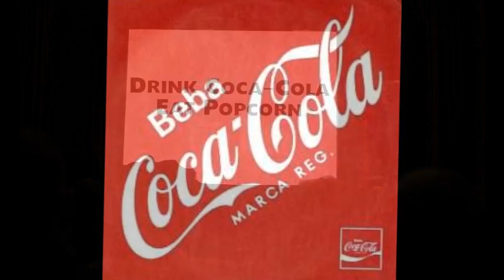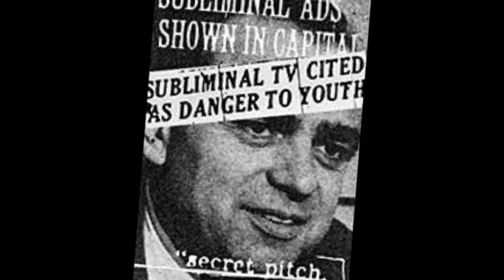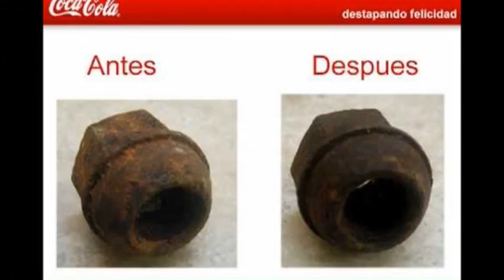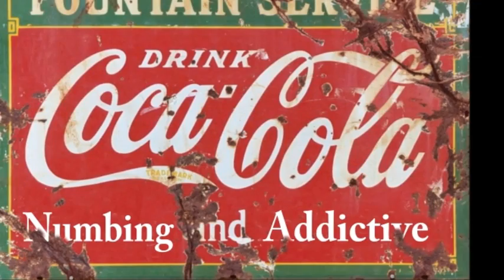LEYENDAS URBANAS DE LA COCA COLA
Sección "Leyendas Urbanas" del programa radiofónico "La Rosa de los Vientos", dirigido por el mítico Juan Antonio Cebrián. En esta ocasión nos habla de los mitos urbanos en torno a la Coca Cola y la publicidad subliminal (Ver vídeos relacionados abajo)

SOBRE LA HISTORIA DE LA COCA COLA:
  - "Historia de la Coca Cola" (3:24)
  - "Conozca la historia oscura de la Coca Cola" (4:20)

RESPECTO A LAS LEYENDAS EN TORNO A COCA COLA:
  - "Beber Coca Cola es peligroso" (4:35)
  - "Razones por las que no debes tomar cocacola" (10:44)
  - "Mitos de la Coca Cola" (17:56)

EN CUANTO A LOS MENSAJES SUBLIMINALES:
  - "MENSAJES SUBLIMINALES" (3:31)
  - "Mensajes subliminales. ¿cómo nos influyen?" (5:08)

REFERENTE A MENSAJES SUBLIMINALES DE COCA COLA:
  - "Mensajes subliminales en Coca Cola" (1:49)
  - "Mensaje subliminal de Coca Cola" (2:27)

Y EXPERIMENTOS CURIOSOS CON COCA COLA:
  - "Mitos y leyendas de la coca-cola" (0:51)
  - "Una Muerte Silenciosa - Coca Cola" (2:31)
  - "Coca cola y los dientes" (1:13)
  - "¿La Coca Cola puede disolver la carne? Mito desvelado (Experimentos caseros)" (9:52)

OTRAS LEYENDAS URBANAS:
  - "VERÓNICA Y EL ESPEJO - LEYENDAS URBANAS" (5:07)
  - "LA CRIOGENIZACIÓN DE WALT DISNEY" (5:37)
  - "LEYENDAS URBANAS - LA DEEP WEB " (3:04)
  - "¿EXISTIERON LAS AMAZONAS?" (1:20)
  - "LEYENDAS URBANAS SOBRE LOS ANIMALES" (5:10)